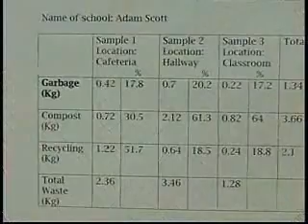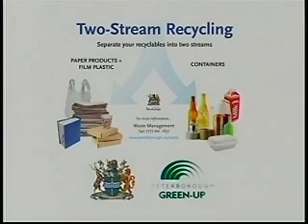The Green Update Dec 15, 2008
Green-Up's Carolyn Ross talks about her waste reduction education programs and we also speak to some students about their waste reduction efforts.